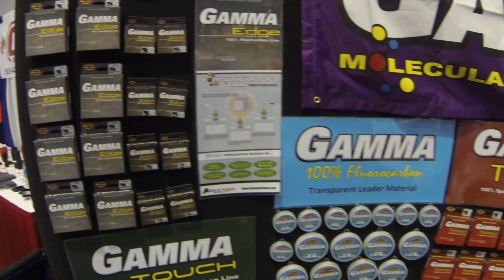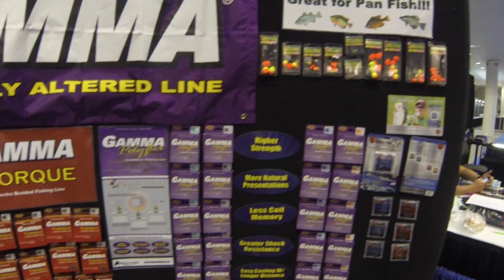What Line does Dudley use?